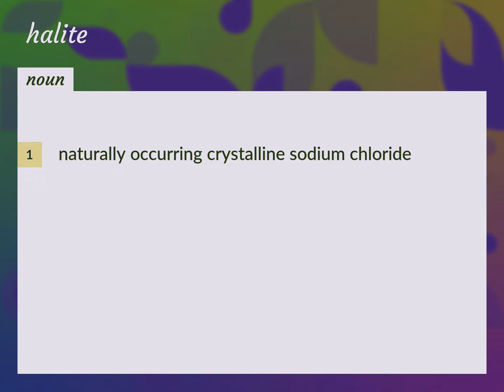Halite | meaning of Halite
What is HALITE meaning?